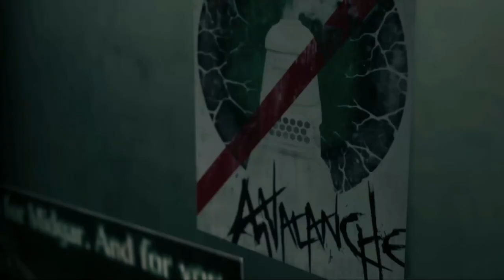Final Fantasy VII Remake Intergrade - Full Game Walkthrough No Commentary [Part 2] [PS5 Gameplay]